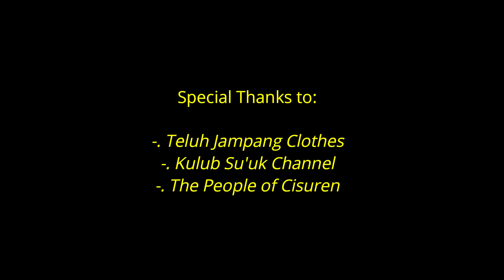Jelajah Goa Mistis Nini Hideung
Goa ini disebut Goa Nini Hideung karena pemilik dari goa ini adalah seorang nenek tua bernama Nini Hideung. Di dalam goa ini bersarang ribuan kelelawar dan ular-ular sanca, di bawahnya terdapat aliran sungai dan banyak jalur-jalur goa yang tidak tahu ke mana arahnya. Kami belum bisa menjelajah semua jalur goa karena keterbatasan penerangan.
CHANNEL PETUALANGAN SERU DI ALAM BEBAS. ALAM YANG MASIH ASRI, BERSIH, INDAH DAN TERJAGA.
SAKSIKAN TERUS JAMPANG ADVENTURE CHANNEL.